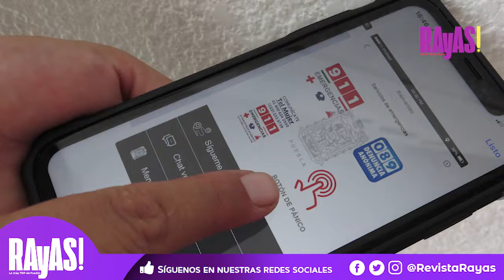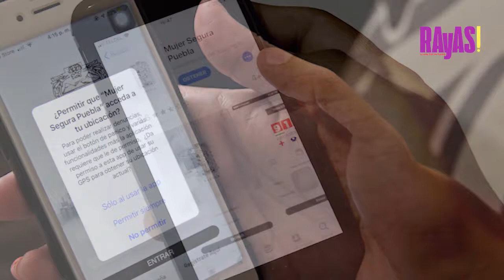Ya puedes descargar la app Mujer Segura Puebla.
A partir de ahora, las poblanas ya podrán descargar de manera gratuita la aplicación Mujer Segura Puebla, una aplicación creada para combatir la violencia de género y brindar mayor seguridad a las mujeres del estado de Puebla